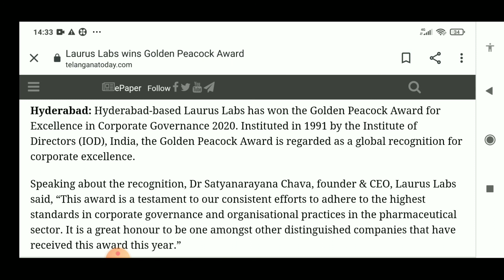Laurus Labs Latest News l Top API Manufacturing Company